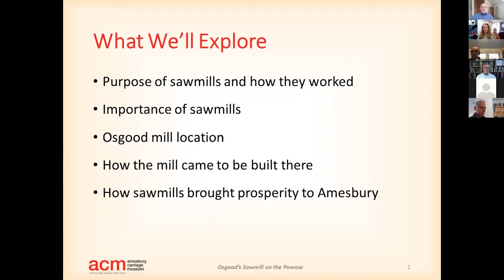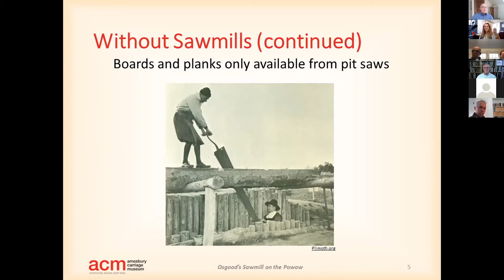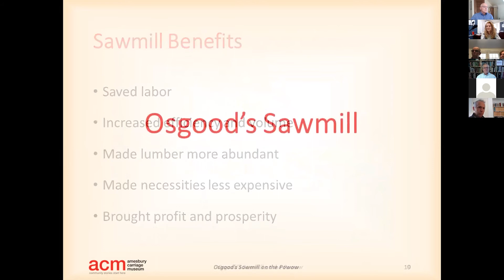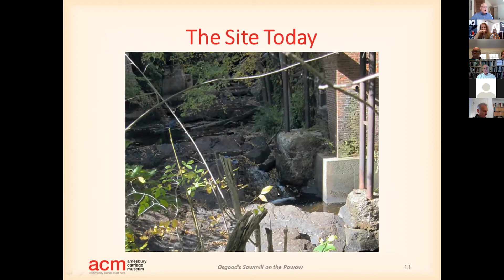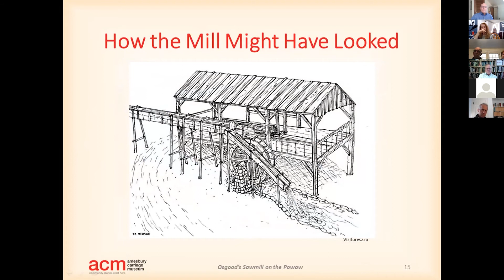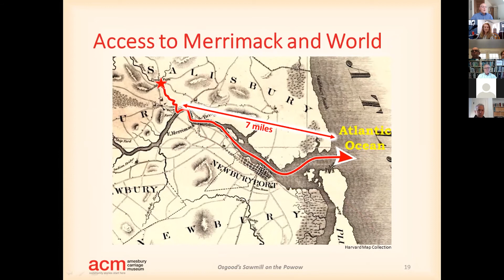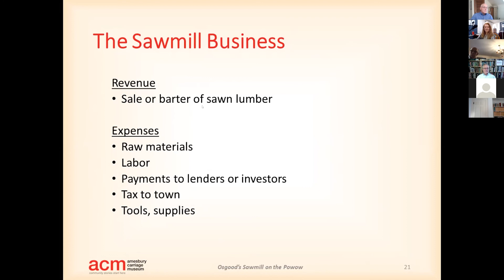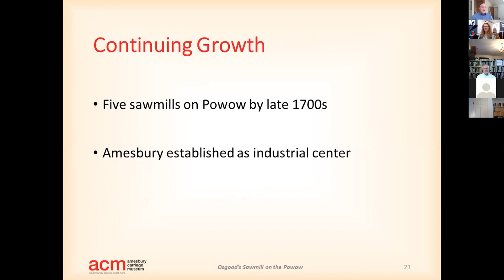Osgood's Sawmill on the Powow by Ron Klodenski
Sawmills were important to early New England settlers for turning the abundant timber resources into boards of uniform thickness for constructing houses, sheds, ships, barrels and other items basic to life in this new land.

Ron Klodenski's presentation focuses on the first water-powered mill built on the Powow Falls in 1641, in what is now downtown Amesbury. It was "in all probability" a sawmill, wrote Joseph Merrill in History of Amesbury. By 1790, six sawmills had been built along the 800-foot stretch of the Powow between the upper dam and the tidewater.

About the presenter: Ron Klodenski is an engineer and technical writer who grew up in the Merrimack Valley and has always been fascinated by the industrial history of the region. He enjoys working with the talented team of volunteer researchers at the ACM to uncover and document the stories of Amesbury's industrial and business heritage.